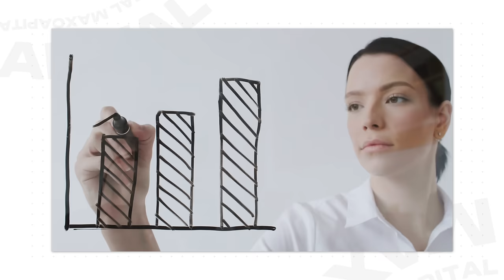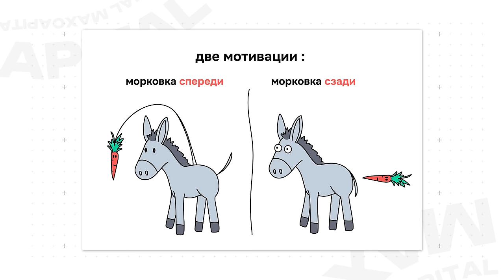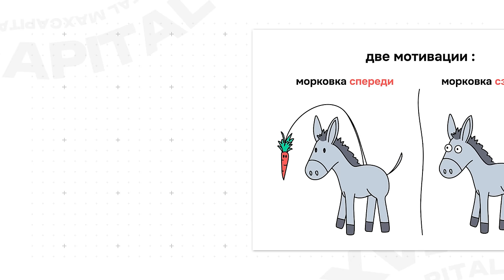Как ПЕРЕСТАТЬ ТРАТИТЬ деньги и начать ОТКЛАДЫВАТЬ уже сегодня? / Лучший способ накопить деньги!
📢 РЕГИСТРИРУЙСЯ НА БЕСПЛАТНЫЙ онлайн мастер-класс «Маленькие шаги к большим деньгам и к счастью?»

Всем привет! С вами Максим Петров. Добро пожаловать на канал выгодных инвестиций MaxCapital.

Сегодня разберёмся, как перестать тратить деньги впустую и начать откладывать уже сегодня. В этом видео я поделюсь своими стратегиями, которые помогут вам накопить деньги.

Досмотрите видео до конца, и вы узнаете, какое мышление мешает вам откладывать деньги и как его изменить.

Там вы найдете выпуски о том, как инвестировать с нуля, как защитить свои деньги в кризис и как найти источники пассивного дохода.

А как вы откладываете деньги? Есть ли у вас проверенные финансовые советы? Поделитесь в комментариях!

00:00 - Сейчас лучше, чем завтра
01:05 - Ты всегда будешь бедный, если...
02:05 - Как мотивировать себя на финансовую подушку?
04:31 - Основная причина, почему ты не копишь
06:08 - Заключение